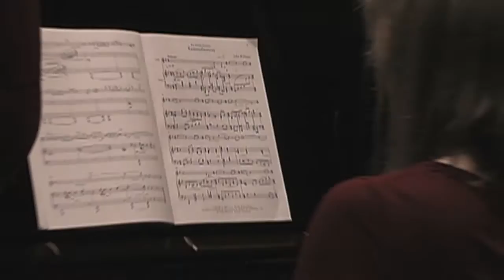Hebrew Melodies: Gil and Orli Shaham discuss the recording of. (Cat No. CC-10)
Here Gil and Orli Shaham talk about how Jewish music has always played an integral part in their lives. As a small child Gil fondly remembers hearing Achron's Hebrew Melody being sung by his grandparents in Jerusalem. They talk about what is a very personal recording project and includes masterpieces by Ernest Bloch, Joseph Achron, Leo Zeitlin and John Williams. The center-piece of the recording comes from the work sharing the album's title Nigunim. Commissioned by Gil and Orli from Israeli composer Avner Dorman Nigunim shares the universal appeal of the wordless melodies on which it was named. "He has created a masterpiece and in my experience everybody who hears the piece falls in love with it -- they're electrified by it," Gil explains. Indeed, when he performed the work, San Diego Today affirmed that "it was hard to miss its visceral excitement and structural elegance," the Boston Globe admiring the "uncommonly intriguing sounds".